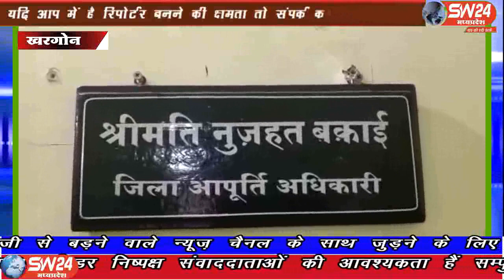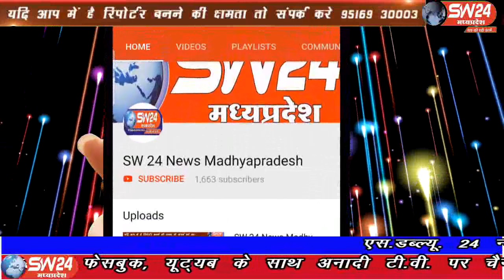sw24news khargone, 04.09.2019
घरेलू गैस सिलेंडर में एलपीजी गैस की जगह पानी अटपटा लगता है ना ।लेकिन यह सच है यह वाकिया नंदगांव निवासी गैस उपभोक्ता नरेंद्र सागोरे के साथ हुआ#sw24news